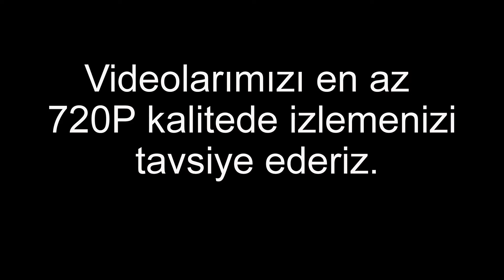DENİZLİ' DEN NE ALINIR? | Neyi Meşhur, Nesi Meşhur | Şehir Turu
DENİZLİ' DEN NE ALINIR?
Denizli 'den ne alinir, ne getirilir?

BIÇAK VE YATAĞAN
ÇİVRİL ELMASI
DERİ AYAKKABI
EL DOKUMALARI
EL OYASI
EL SANATI CAM ÜRÜNLERİ
EL YAPIMI BAKIR EŞYALAR
EV TEKSTİL ÜRÜNLERİ
HELVA LOKUM ŞEKERLEME
HONAZ KİRAZI
HOROZ HEYKEL VE FİGÜRLERİ
KALE BİBERİ
PAMUKKALE FİGÜRLÜ ÜRÜNLER
SICAK LEBLEBİ
TOPRAK TESTİ ÇÖMLEK
ÜZÜM VE ÜZÜM ÜRÜNLERİ
YANIK KOKULU YOĞURT